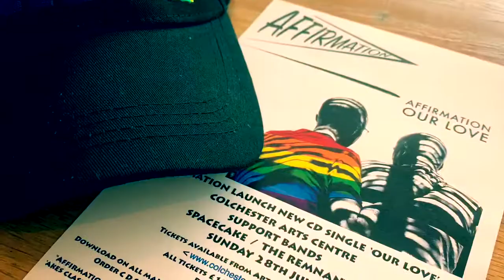First Gay Pride Experience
Gay Pride event in Colchester.